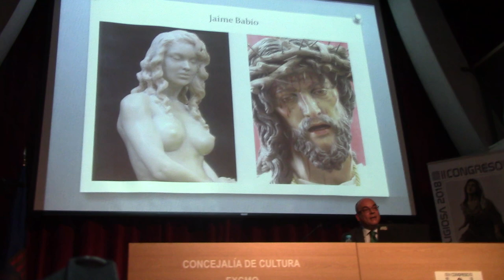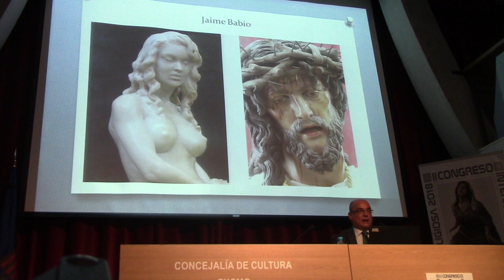08 ESCULTURA RELIGIOSA DEL SIGLO XXI SEVILLA POR ANDRÉS LUQUE TERUEL 3